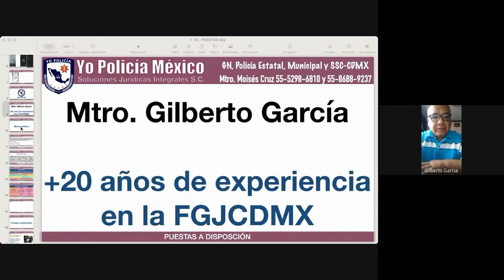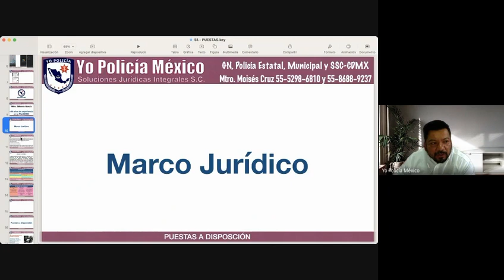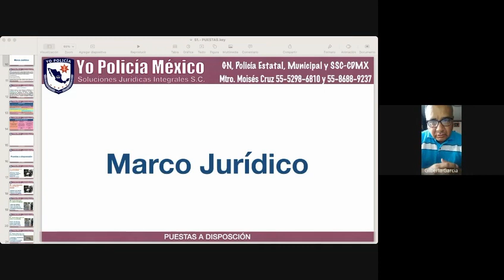Marco Jurídico Puesta a Disposición